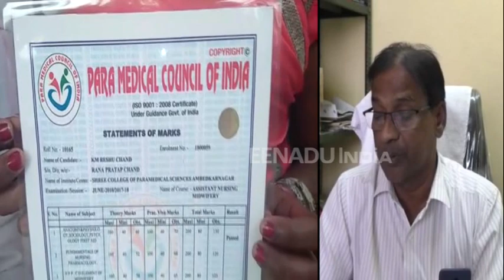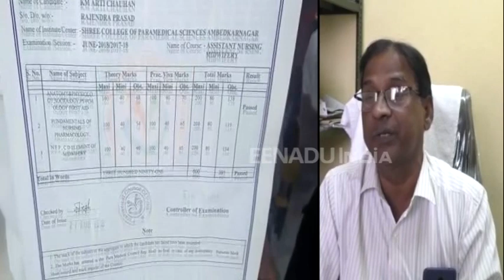बस्ती : मां वैष्णो पैरा मेडिकल कालेज विवादों में, फर्जी डिग्री देने का आरोप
बस्ती: जिले का मां वैष्णों पैरा मेडिकल कॉलेज विवादों में है. यहां के छात्रों ने कॉलेज प्रबंधन पर फर्डी डिग्री बांटने का आरोप लगाया है. उन्होंने इस मामले को लेकर डीएम से भी शिकायत की है और छात्र कार्रवाई करने की मांग कर रहे हैं.

बस्ती के मां वैष्णो पैरोडिकल कालेज के विद्याथियों ने जिलाधिकारी कार्यालय पर एक बार फिर प्रदर्शन किया. उनका आरोप है कि कालेज प्रबंधन ने उनसे प्रवेश शुल्क जमा करा लिया मगर उनका दाखिला नहीं हुआ है. छात्रों ने डीएम से मांग की है कि कालेज प्रबंधन से उनका पैसा वापस दिलवाएं. कुछ छात्रों का कहना है कि उन्हे कोर्स कोई और कराया गया और डिग्री किसी और की दे दी गई.